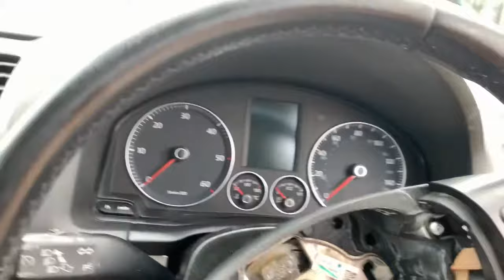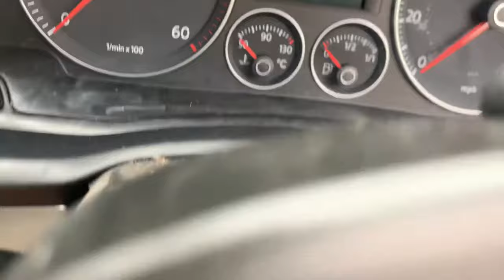Vw Golf, Bora, Caddy Ignition Lock and Cylinder Easy Removal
In this video, we'll show you how to remove an ignition lock and cylinder on a VW Golf MK5 . This is an easy job if you go step by step, and it will save you time and hassle in the long run.

If you're having trouble with your VW Golf's ignition lock or cylinder, this video will show you how to remove them easily and without any problem. With this guide, you'll be able to get your car running.